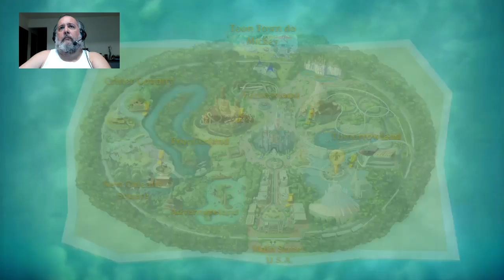Jogando e papeando Disneyland Adventures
Olha eu no meu sonho de criança de passear pela Disney! Jogando Disneyland Adventures para fazer pontos para o microsoft Rewards e falando muita besteira.